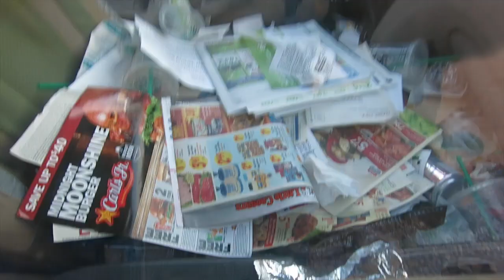BABY IRENE WATCH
Preparing for weekend school, NST extravaganza, and Baby Irene Watch.